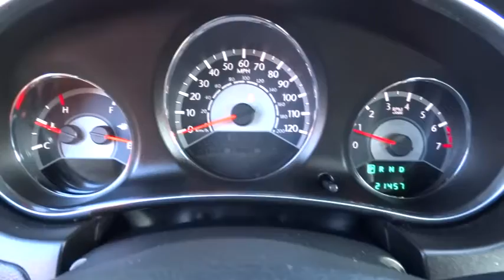2014 Chrysler 200 used, Los Angeles, Orange County, Pasadena, Ontario, Anaheim CA P730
2014 Chrysler 200  - Stock#: P730 - VIN#: 1C3CCBAB6EN124689

345 N. Citrus Ave

*Prior Rental* ..